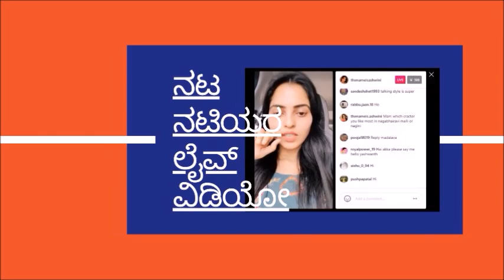Bhagya Lakshmi serial fame Actor Sudarshan Rangaprasad Personal life and other details !!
Bhagyalakshmi Colors Kannada Serial l Bhagya Lakshmi serial fame Actor Sudarshan Rangaprasad Personal life and other details !!